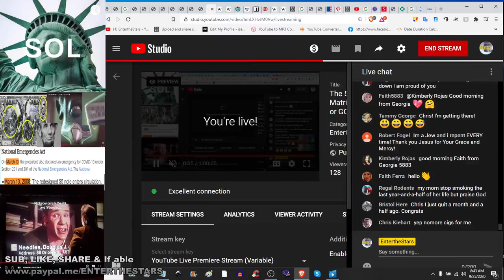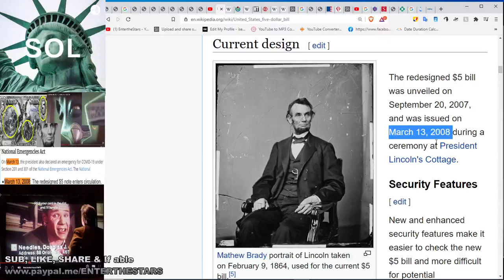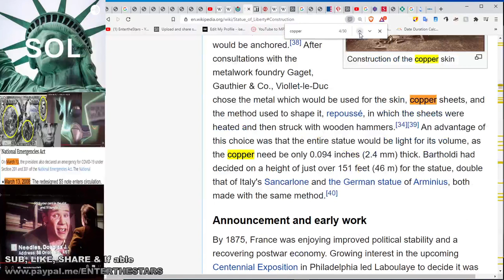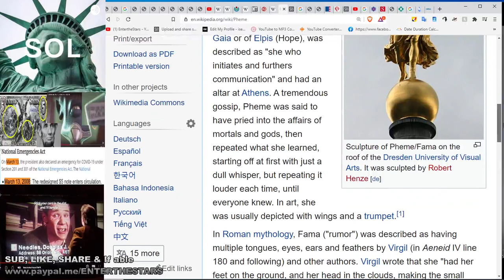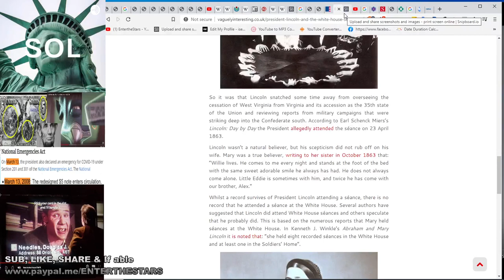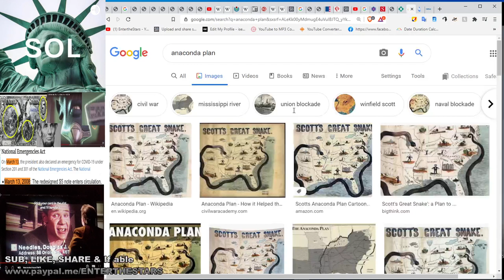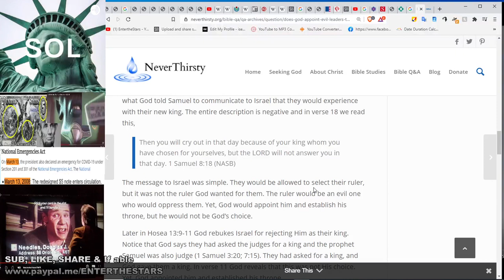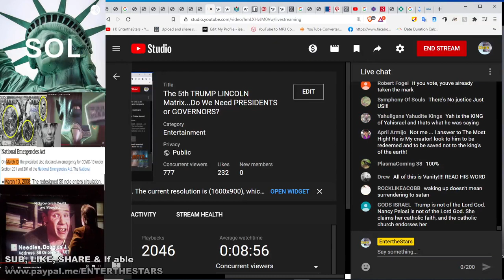5th TRUMP LINCOLN Liberty Pet Goat 2 Matrix...Do We Need PRESIDENTS or GOVERNORS?